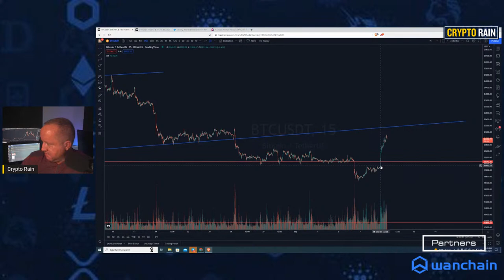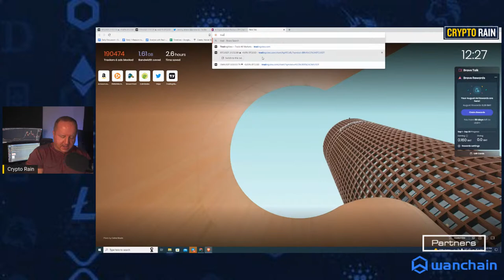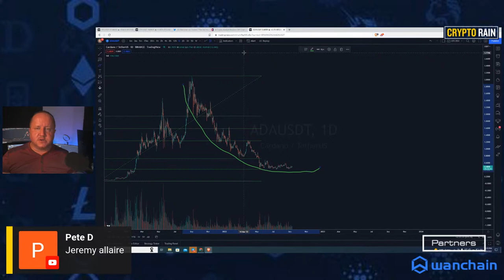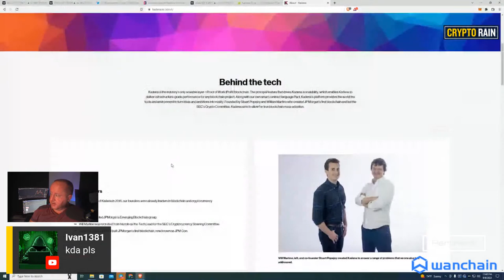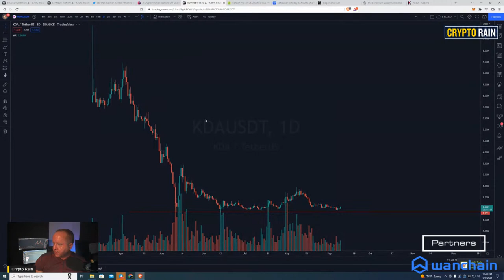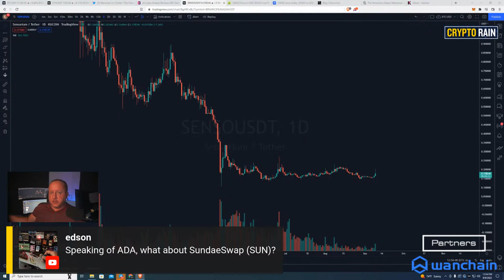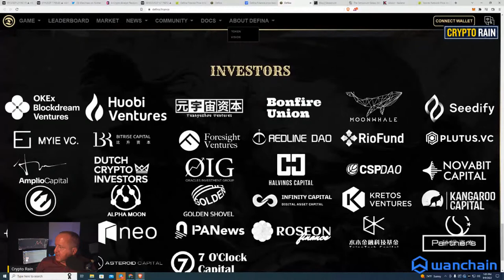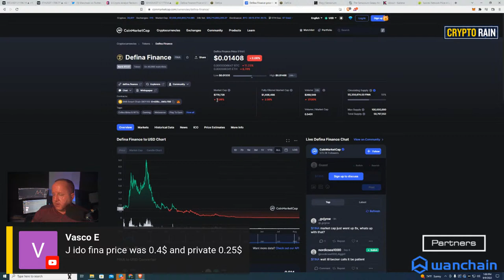The Only Serious Way to Get Rich with Crypto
Everyone talks about getting RICH in Crypto, yet, WHY DO SO FEW get RICH?  That is exactly what we are going to discuss.